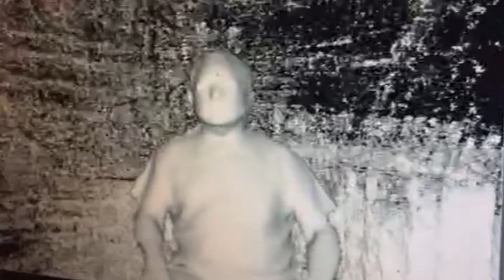Radiografías 3D - Banco de patentes UPV